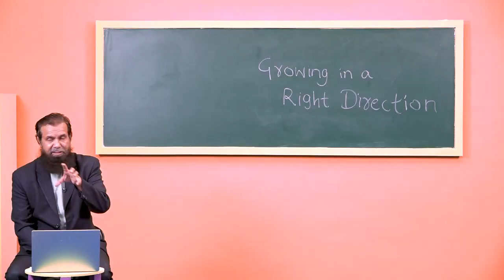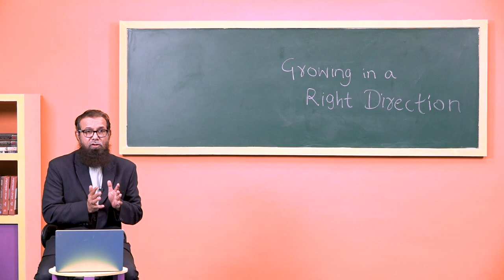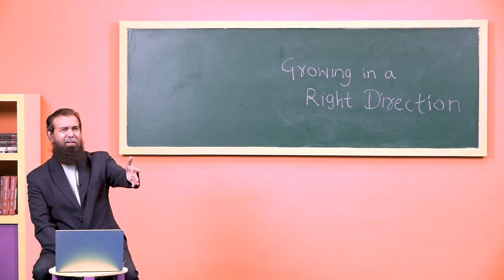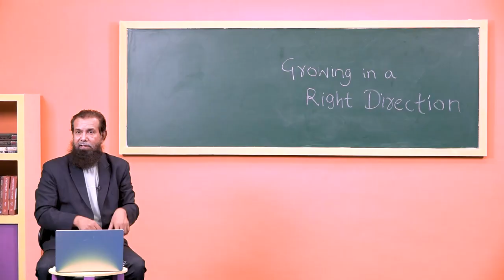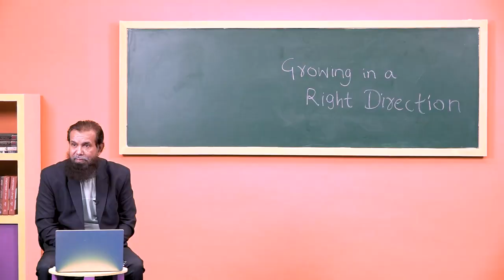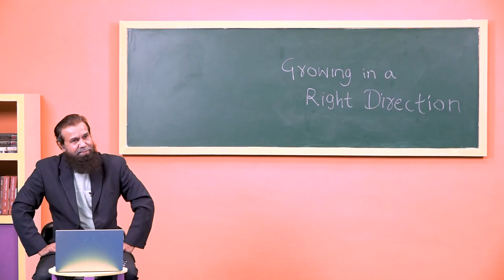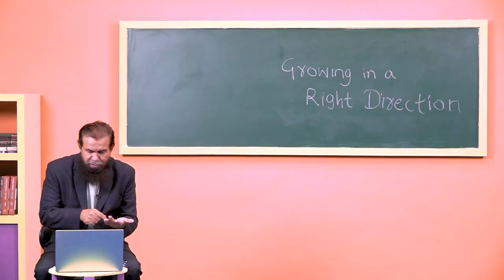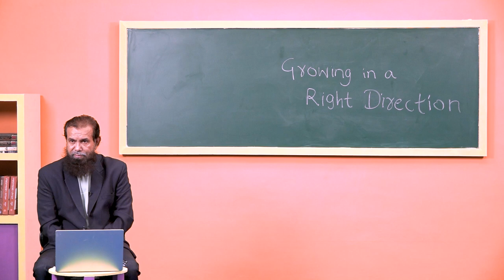Growth Ki 3 Right Direction Part 2 | Deen For Teenz Season 2 Episde 07 | Nisaar Nadiadwala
Growth Ki 3 Right Direction Part 2 | Deen For Teenz Season 2 Episde 07 | Nisaar Nadiadwala | iPlus TV